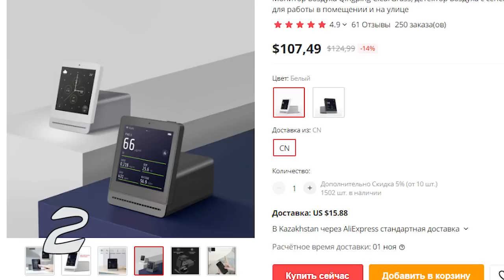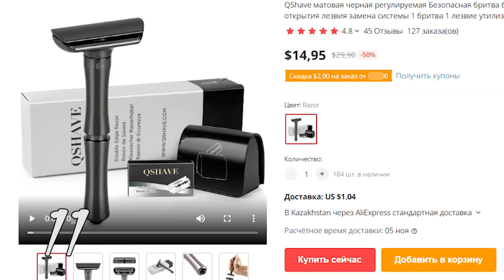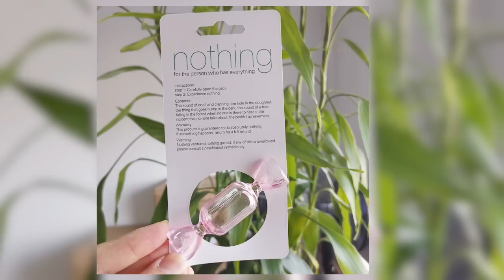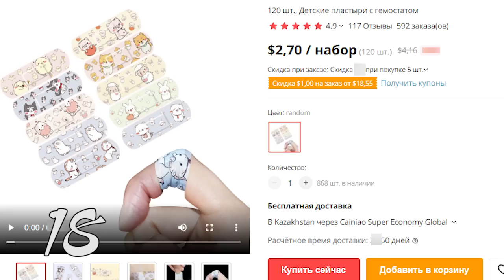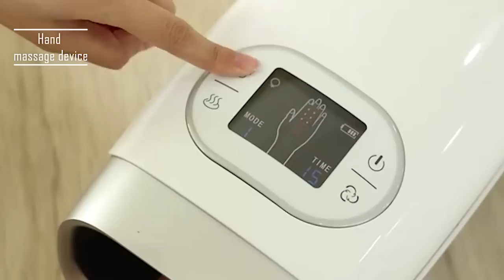20 популярных товаров для дома с AliExpress, которые покупают все!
Всем привет! Это очередные классные и полезные товары для дома с Алиэкспресс. Подборка из 20 крутых и интересных товаров для дома на AliExpress.

00:00 Всем привет!
00:11 - 1 Детский термометр в виде соски
00:32 - 2 Домашняя станция контроля воздуха
00:59 - 3 Термостатический смеситель
01:20 - 4 Органайзер для стирки и хранения носков
01:49 - 5 Маргинальные воздушные шарики
02:07 - 6 Станок для изготовления и копирования ключей
02:28 - 7 Световой шнур для декорации
02:50 - 8 Титановая фляжка
03:14 - 9 Мужской клатч
03:34 - 10 Шуруповерт DEKO

04:00 - 11 Мужская ручная бритва
04:25 - 12 Утюг для воротников
04:50 - 13 Сетка для купания котиков
05:09 - 14 Подарок для человека, у которого есть всё
05:34 - 15 Монета «1 миллион рублей»
06:00 - 16 Раскладная лампа
06:25 - 17 Шары баодинга
06:56 - 18 Набор пластырей с рисунком
07:17 - 19 Устройство для массажа рук
07:39 - 20 Ловушка для насекомых